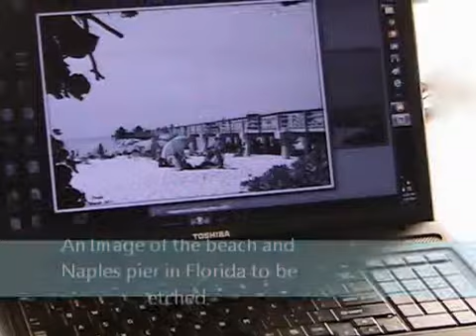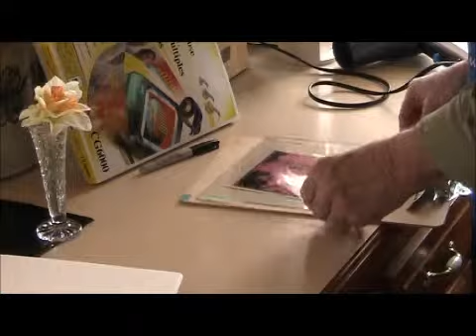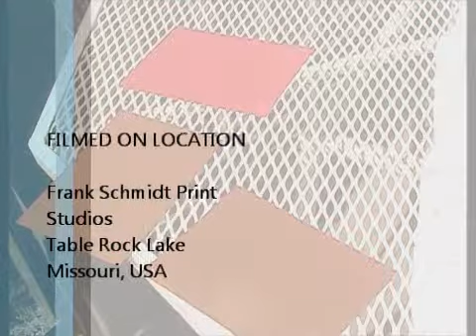Etching of Naples Pier Solarplate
A description of etching a Solarplate with watercolor painting